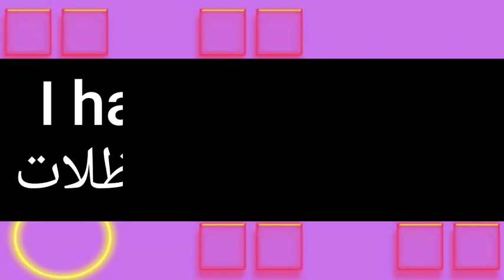ما معنى كلمة skydiving